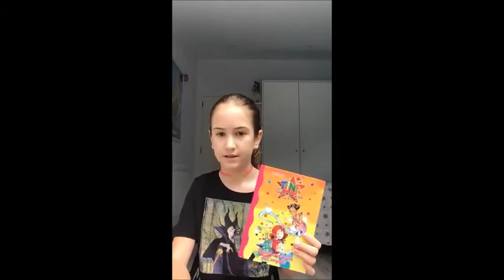Mar B.: LLAMPS -El meu fragment preferit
La Mar B. de la classe de LLAMPS ens explica el seu Fragment Preferit d'un llibre